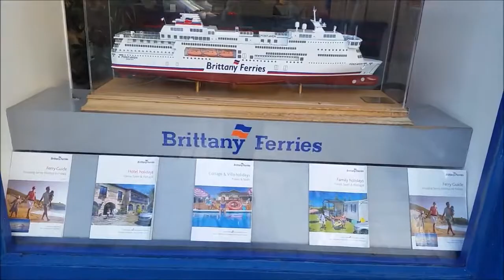CORK CITY OF IRELAND IN 4K